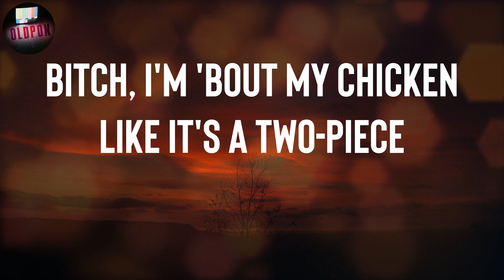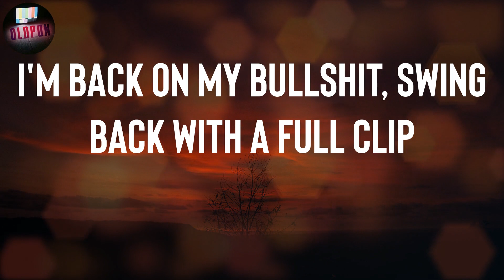CJ "Whoopty" Lyrics